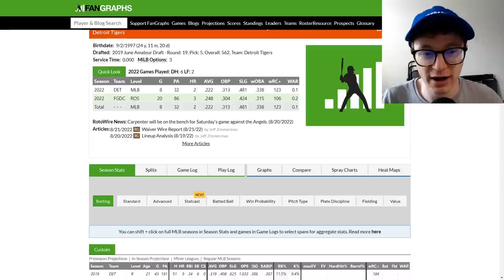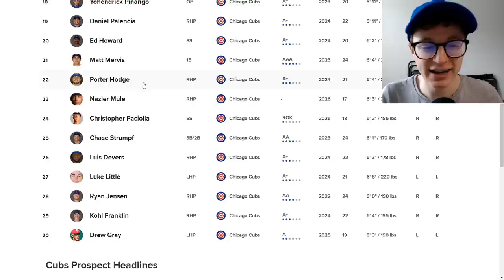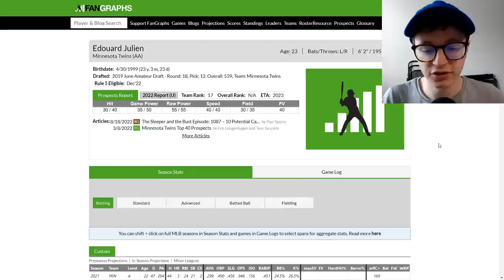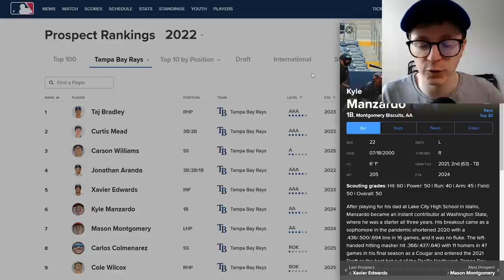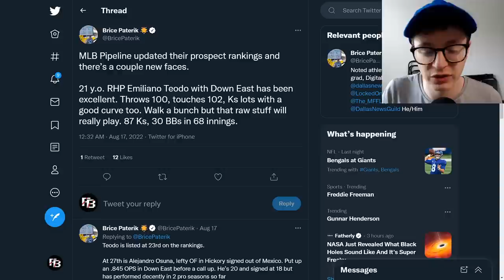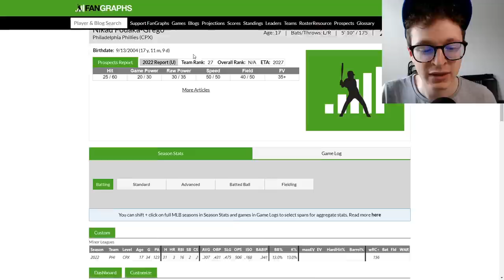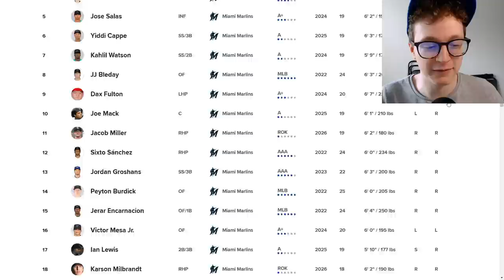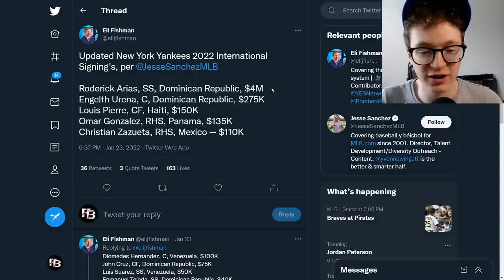10 Great Prospects You Haven’t Heard Of (Statline Scouting)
00:00 - Intro
0:45 - DET DH/OF Kerry Carpenter
2:47 - CHC RHP Jeremiah Estrada
4:53 - LAA RHP Coleman Crow
7:20 - MIN 2B Edouard Julien
9:45 - TBR 1B Kyle Manzardo
12:14 - TEX RHP Emiliano Teodo
15:15 - ARI LHP Yu-Min Lin
17:20 - Rookie Ball Disclaimer
17:58 - PHI 2B/3B Nikau Pouaka-Grego
20:29 - MIA OF Jose Gerardo
22:28 - NYY RHP Omar Gonzalez